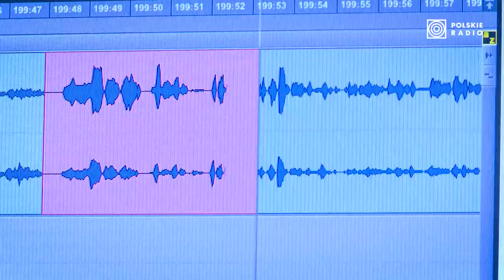"Peer Gynt". Wciągająca opowieść o relacjach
Nowe słuchowisko. 🎧
"Peer Gynt" Henrika Ibsena.

Wciągająca opowieść o relacjach, odkrywaniu własnego charakteru i szukaniu sensu istnienia.

Platforma podcastowa i aplikacja mobilna Polskiego Radia.

Słuchowisko zrealizowano ze środków Funduszy norweskich i EOG.